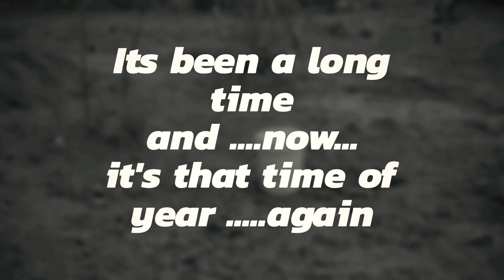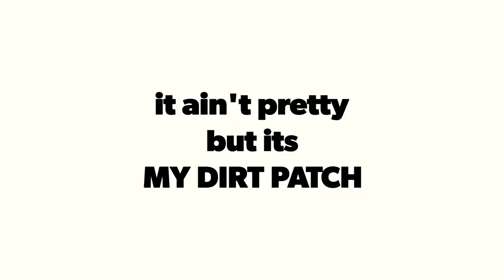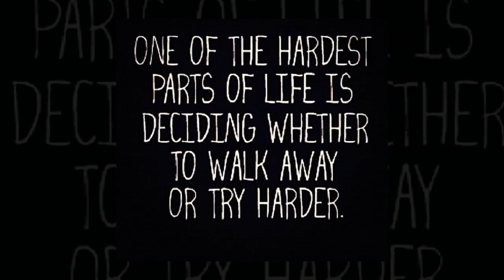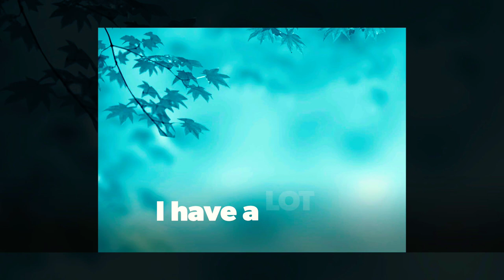A Garden Update? (& some Thank You's)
1st Garden Update for 2019

Its ugly...but its MY patch of ugly!
And in about 6 wks - you wont even recognize this dirt patch!

Sorry I have been away for SO long.
Life is a dark and bumpy road.
And i just dont have a map or GPS.
To guide me thru this path.

Thank you to everyone who has sent me mail
(I promise I will do mailcall videos)

Thank you to everyone who has checked in on me.

Anyone who has battled PTSD, depression, anxiety. I feel your pain & share your struggles.

There is only 1 way to go once you have hit
Rock Bottom.
UP ward and ON ward!

And a special Thank You to
The Sapper Gardener (Essayons) for the wonderful seeds. they are hitting the dirt real soon!

Thank you to everyone who is continuing to cook up something tasty for CastIronWednesday

Shovelhead8

DIY DarkMatter

Helga's Pennsylvania Cooking

Calvin's Corner72

Shane's World

THECREATIVEOUTDOORSMAN

Strong's Adventures

BlackAndWhiteFirestarter aka Mr Outdoorsy

Little Bean's Garden